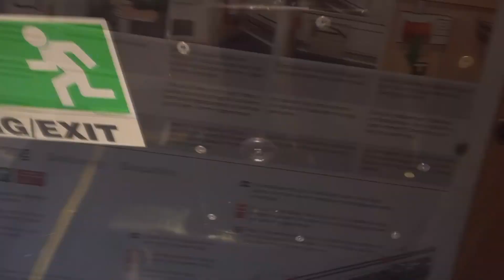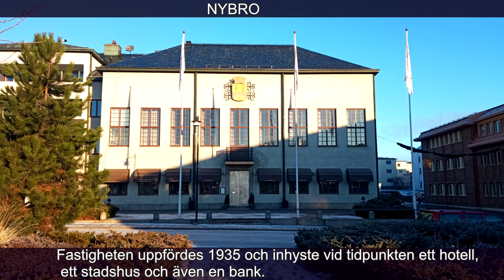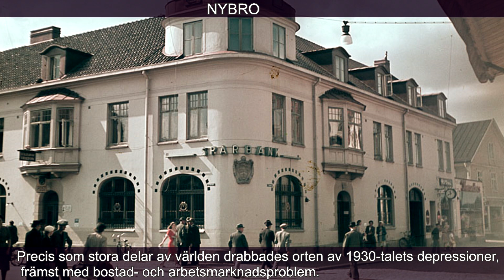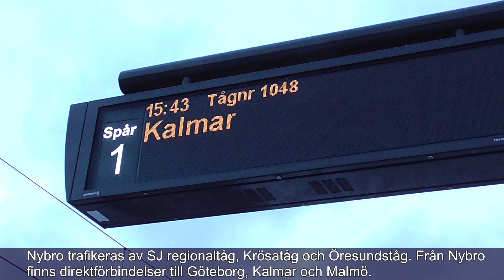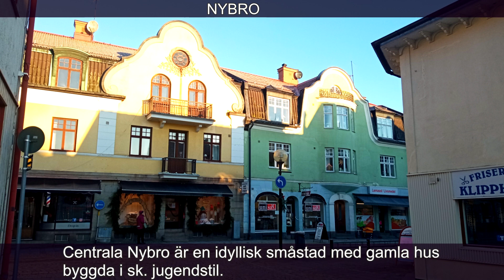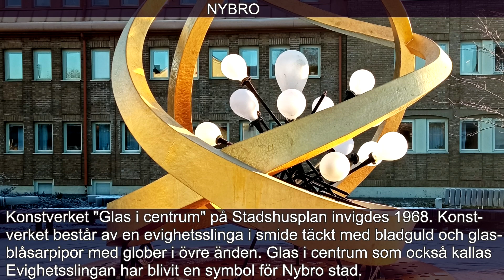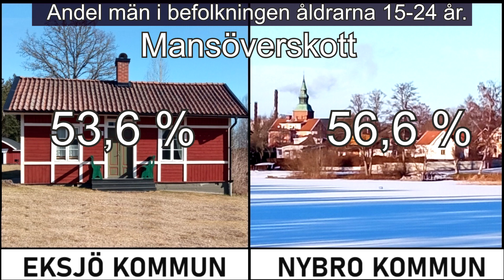Eksjö VS Nybro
Två  mindre städer i Småland jämförs.